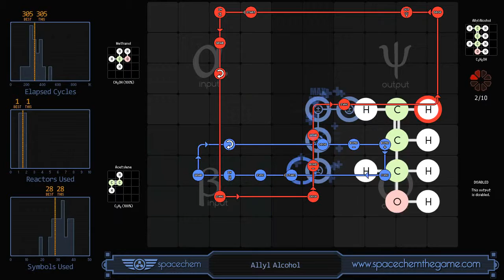SpaceChem - Allyl Alcohol (305/1/28)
Recorded solution for "Allyl Alcohol" from SpaceChem, a design-based puzzle game from Zachtronics Industries.